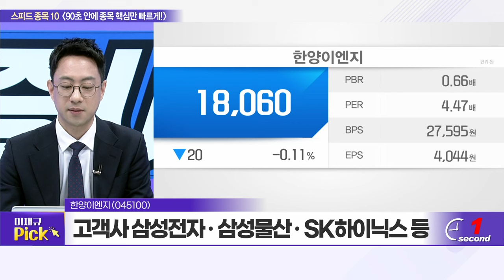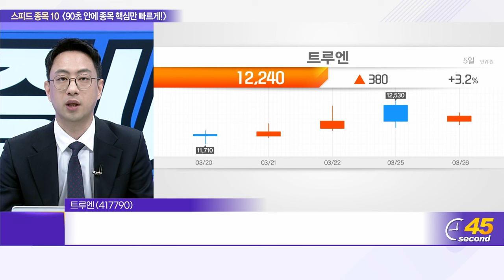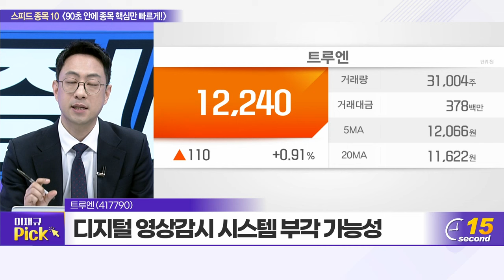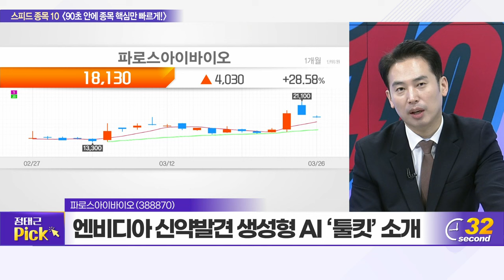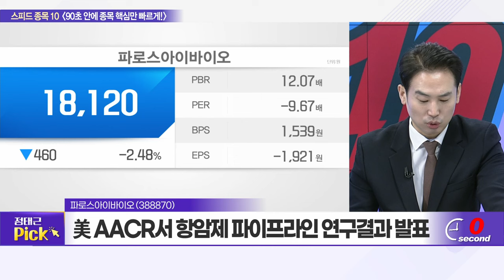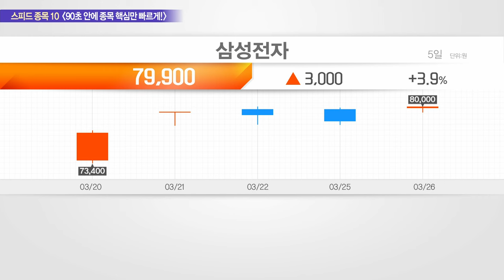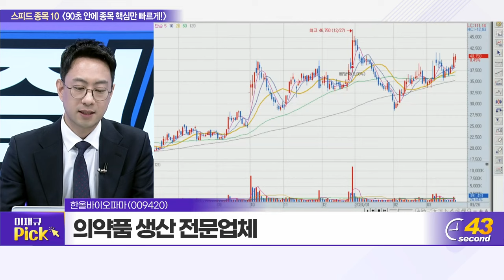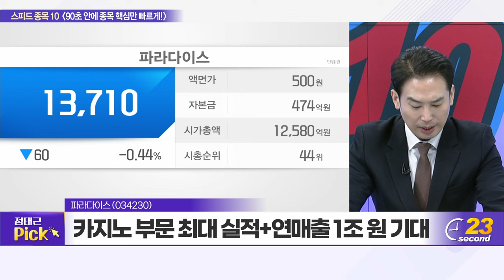한양이엔지, 실리콘투, 트루엔, 티앤엘, 쏠리드, 파로스아이바이오, 미스터블루, 대웅제약, 한올바이오파마, 파라다이스_스피드 종목 10 (20240326)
한양이엔지(045100)
실리콘투(257720)
트루엔(417790)
티앤엘(340570)
쏠리드(050890)
파로스아이바이오(388870)